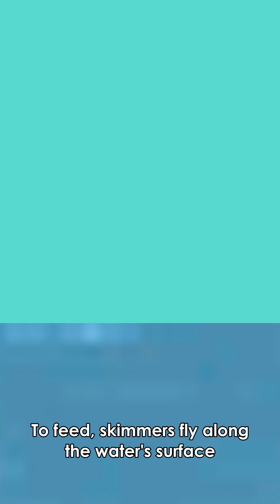Bird with an underbite | Skimmers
Why do these birds have such a big lower bill?

References/further reading:
Martin, G.R., Mcneil, R. and Rojas, L.M., 2007. Vision and the foraging technique of skimmers (Rynchopidae). Ibis, 149(4), pp.750-757.
Humphries, S., Bonser, R.H.C., Witton, M.P. and Martill, D.M., 2007. Did pterosaurs feed by skimming? Physical modelling and anatomical evaluation of an unusual feeding method. PLoS Biology, 5(8), p.e204.